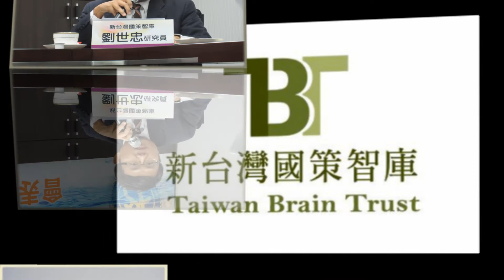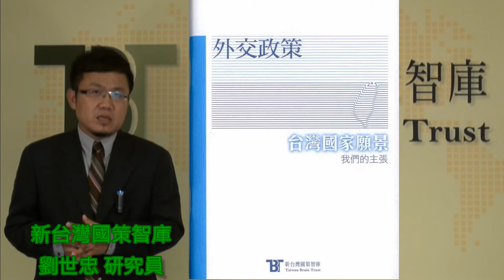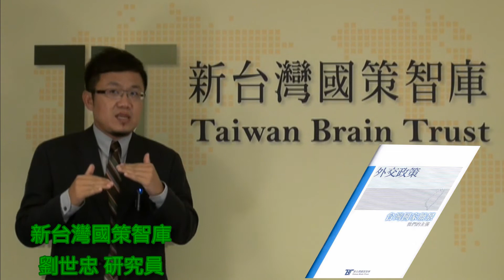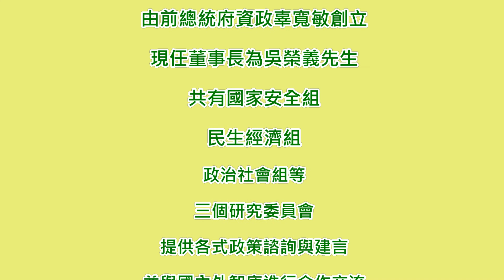《台灣國家願景-我們的主張》~外交政策篇~新台灣國策劉世忠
新台灣國策智庫推出的《台灣國家願景-我們的主張》系列叢書，繼憲政體制篇後，於2011年七月再度熱騰騰推出第二波~外交政策篇~該篇旨在闡述新台灣國策智庫之「外交政­策」願景主張，其中提出包括以「兄弟之邦」建構兩岸關係；以「巧實力」(Smart Power)作為台灣外交政策新出路；對現有外交結構的改革，以及對個別區域與國家應採取何種策略思維等，均分別提出分析與建議。
本影片由新台灣國策智庫資深研究員劉世忠老師用精闢扼要的解說為各位關心國家大事的朋友介紹本智庫新推出的外交願景主張，也歡迎各界多多批評指教!!